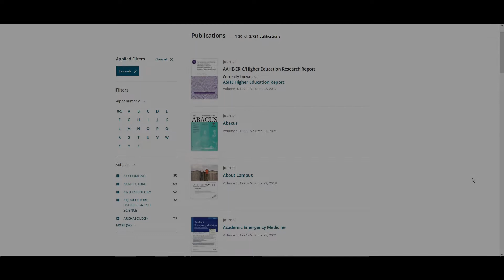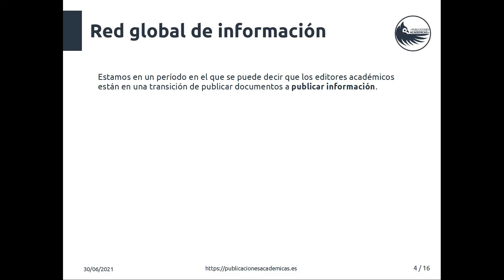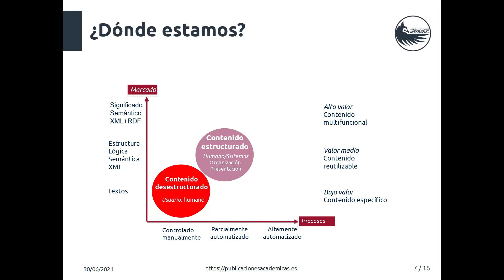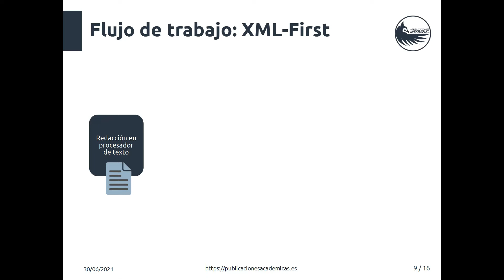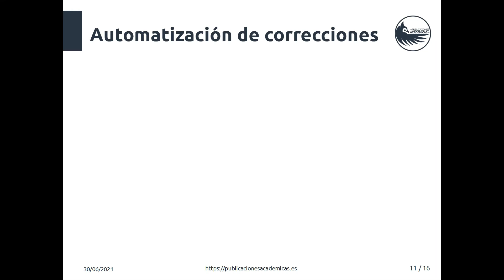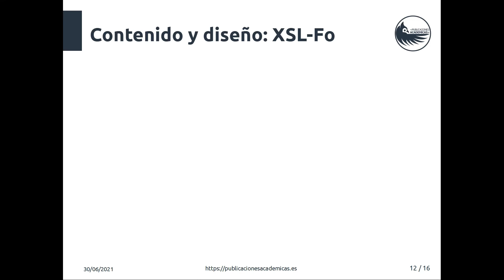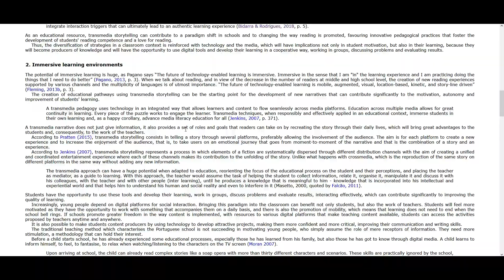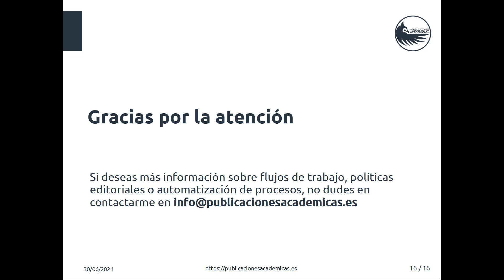Automatización de procesos editoriales: Flujos de trabajo digital